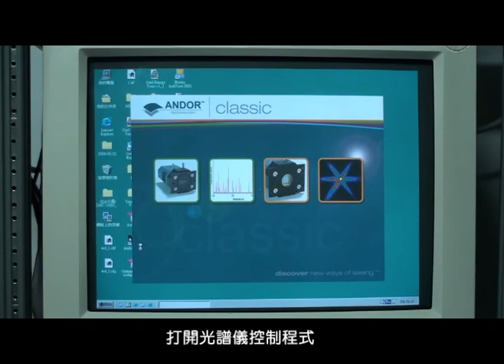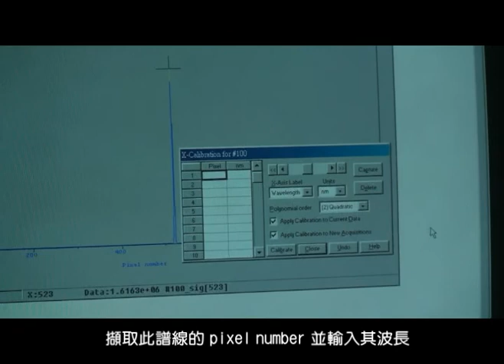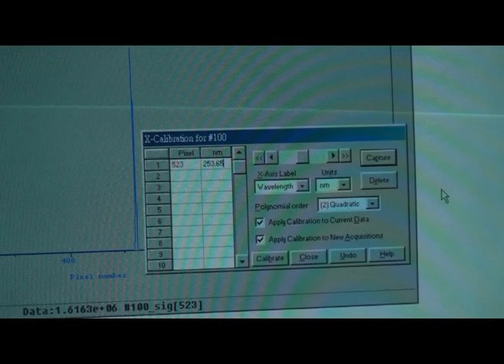光譜儀校正 spectrometer calibration (2009/07)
強場物理與超快技術實驗室 2009/7 製作